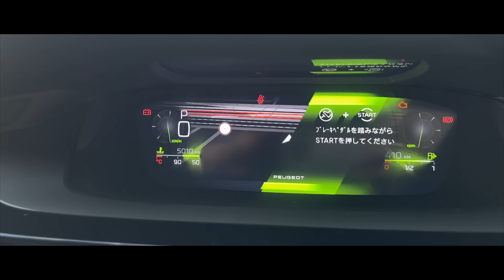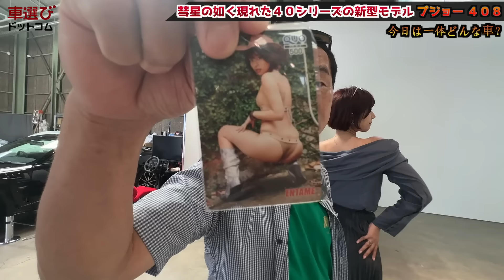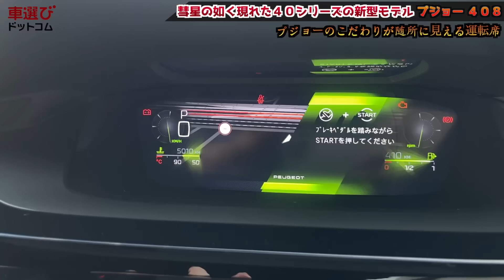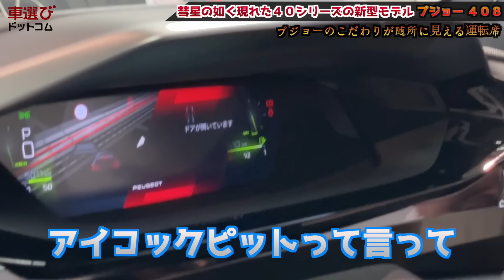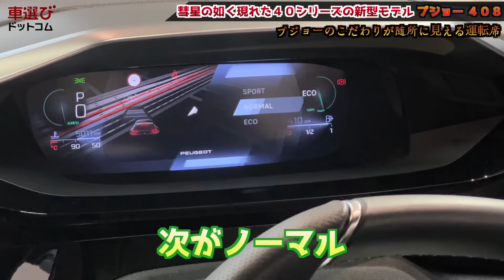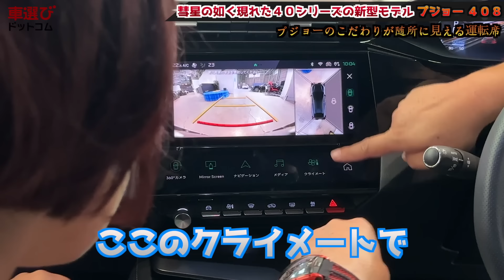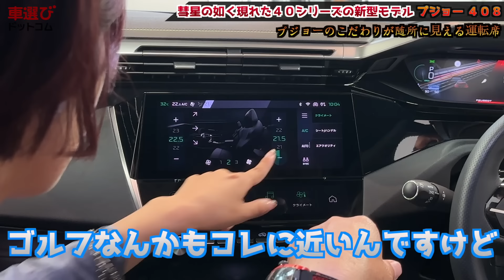新しいジャンルのボディタイプ？【 プジョー 408 】1.2Lターボの加速力を土屋圭市が試乗検証！独特の個性をもった内外装を藤井マリー 工藤貴宏が徹底解説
今回ご紹介するのは…復活したプジョーの40シリーズ、「プジョー 408」です。
かつての40シリーズといえばミディアムサイズのセダンですが、生まれ変わった408はクロスオーバーSUVのような雰囲気を纏っています。
シャープな5ドアハッチバックのボディと少し高めの車高で、新型クラウンと似たようなジャンルと言えるでしょう。
フランスのプジョーはどのような個性をもっているのか？内外装と試乗で徹底チェックします。

※今回のロケは新木場のARTA MECHANICS & INSPIRATIONSをお貸出しいただきました。皆様もぜひ訪れてみてください！詳細はこちら👇

0:00 プジョー 408の新型モデルをご紹介！
2:14 ボディサイズと車重のわりにエンジンが小さめ？
3:31 プジョー最新のエクステリアが斬新！
5:51 荷室は十分な大きさ！ハッチバックで便利
6:45 意外にもかなり広い2列目
7:40 液晶メーターが立体的でかっこいい
9:55 シンプルで立体的な造形のインパネとコンソール
12:29 試乗インプレッション！
20:27 試乗を終えて…フランスらしい個性的なクルマ

■プジョー 408 GT
新車価格：4,990,000円
全長×全幅×全高：4700×1850×1500mm
ホイールベース：2790mm
車重：1430kg
駆動方式：FF
エンジン：直列3気筒DOHCターボ
総排気量：1199cc
最大出力： 130ps(96kW)/5500rpm
最大トルク：23.5kg・m(230N・m)/1750rpm

▼土屋圭市さんの職人ジップアップパーカーはこちら！
▼プジョー 406の中古車相場をチェック！
▼中古車を販売したい方はこちら！中古車販売管理システム「symphony」
出演： 土屋圭市 工藤貴宏 藤井マリー

「欲しいクルマが、きっとみつくかる」車選びドットコムから中古車をチェックしてみよう！👇